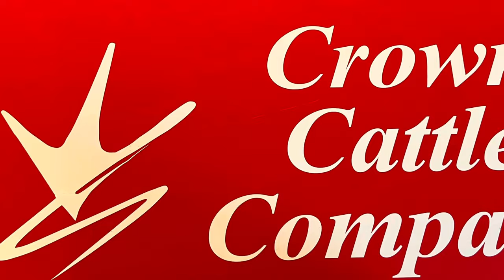Spring Calving, 2024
I have totes and mugs and aprons, an many other things.

YouTube video: 2:00 PM Wednesday
YouTube short: 5:00 PM Saturday